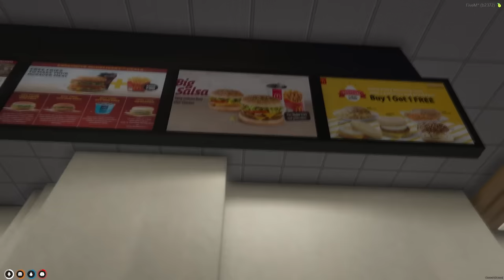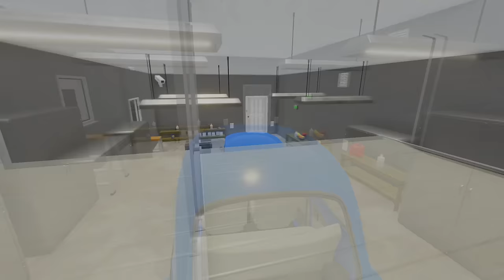Daddy and Baby BREAK INTO MCDONALDS 100 Times...